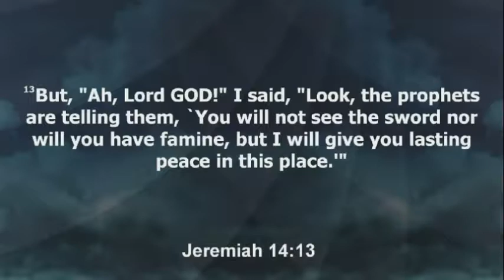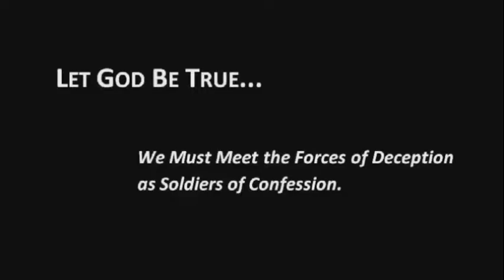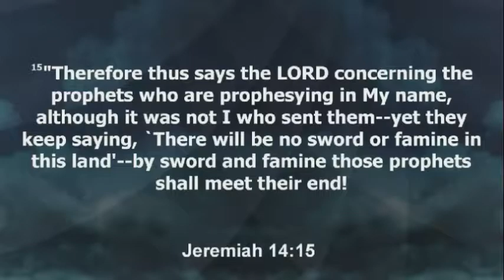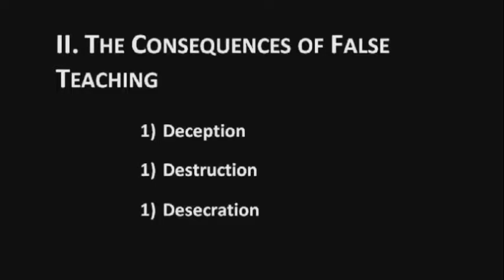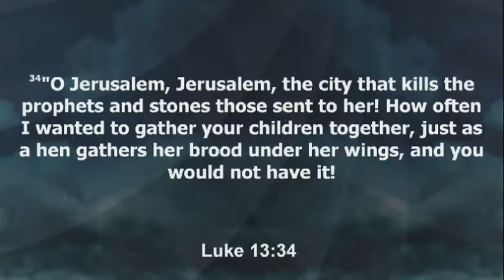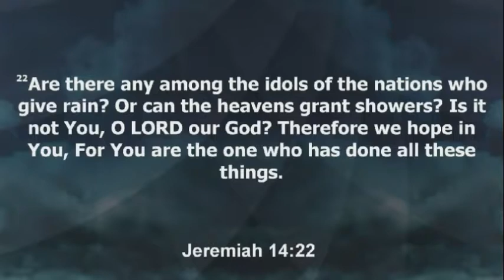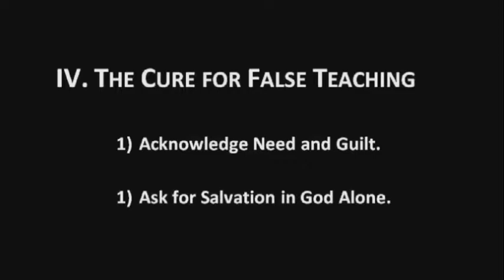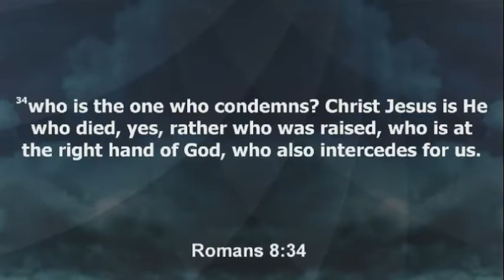"Let God Be True" Part 2 Jan 28, 2018 AM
"Let God Be True" Part 2
Jeremiah 14:13-22
Jan 28, 2018 AM
Michael Dirrim Pastor